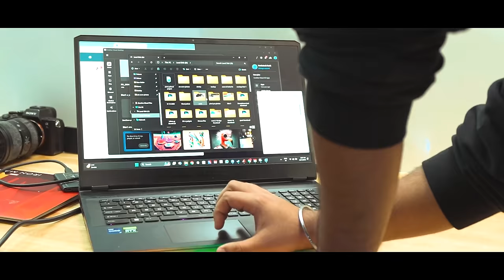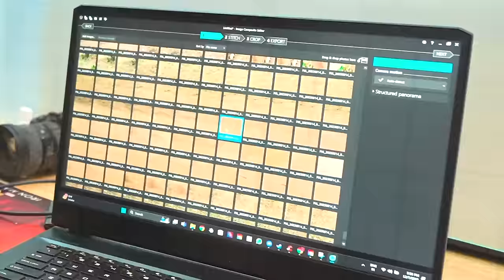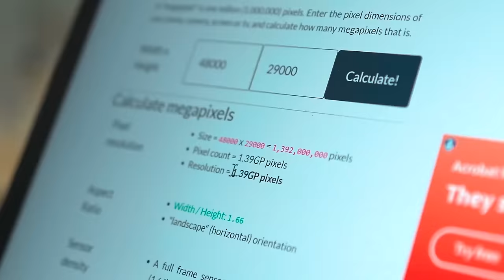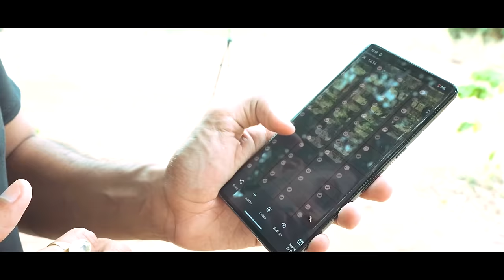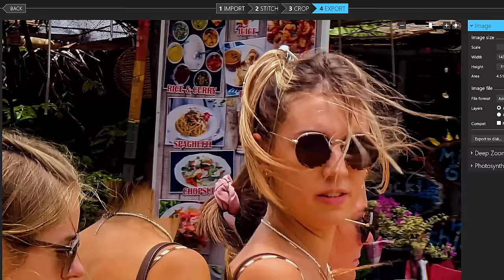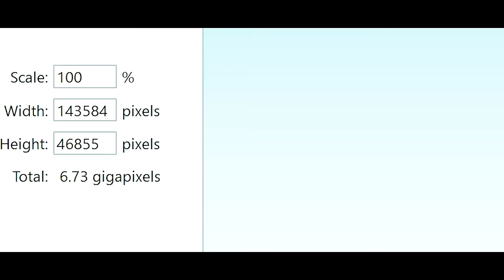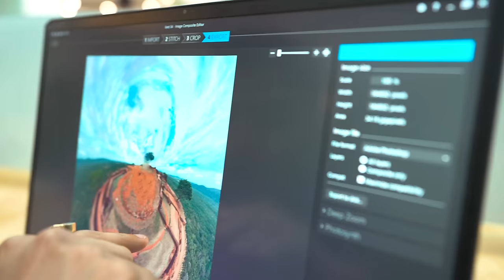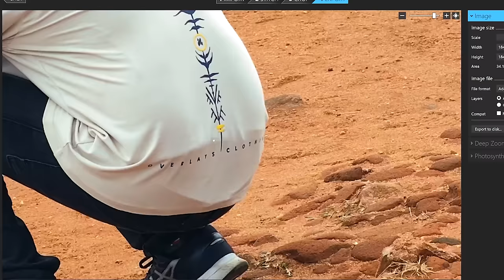We Clicked a 30,000 MegaPixel Photo with Smartphone !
Photo ki Gehraiyaan dekh li jaye!